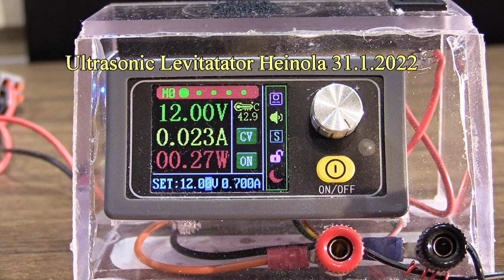Ultrasonic Levitation Heinola 2022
Ultraäänen ns. seisovat aallot kannattelevat pieniä styroksin ja paperin palaisia pietsoelementtien välissä. Äänen taajuus on 40 khz siis n.kaksi kertaa ylittää ihmisen korkeiden äänien kuulokynnyksen.